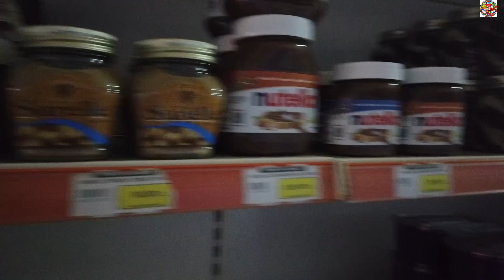BAHÇEDE VE EVDE BAYRAM TEMİZLİĞİ...KAYINVALİDEMİN BİLMEDİĞİ TATLI...HAYIRLI CUMALAR...